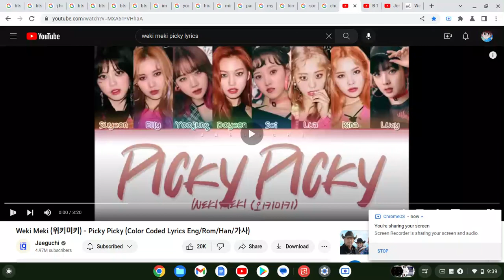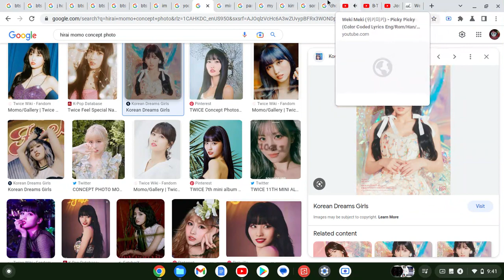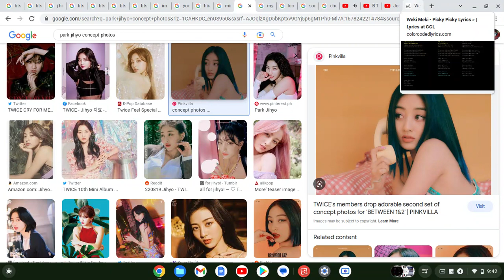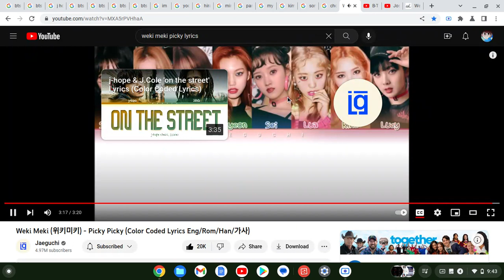How Would "TWICE" Sing "Picky Picky" By "Weki Meki"(Google Images Version)